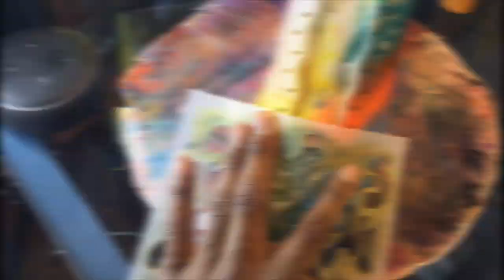Mind Your Business Nike Court Vision